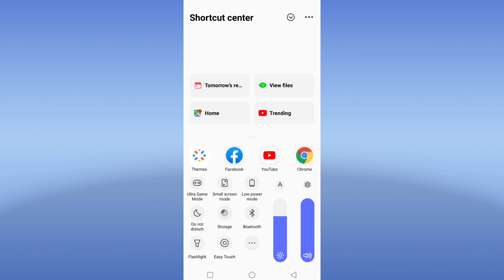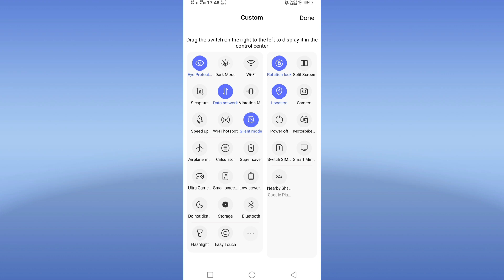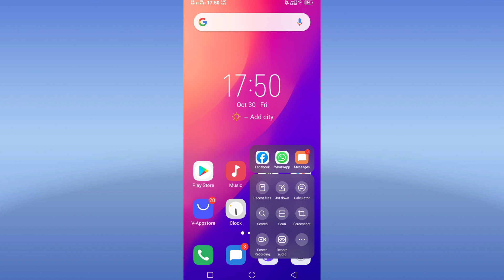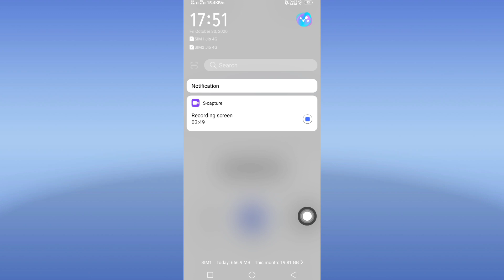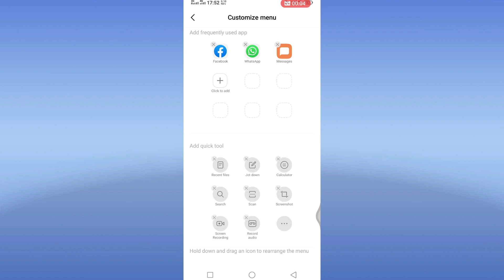How To Use Easy Touch On Vivo || Vivo Easy To Tech || Technical Vijay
How To Enable Easy Touch On Vivo
Vivo Mobile Main Easy Touch Kaise Chalayr
How To Use Easy Touch On Vivo

       Vivo V9 And Vivo V9 Youth

Video Tag